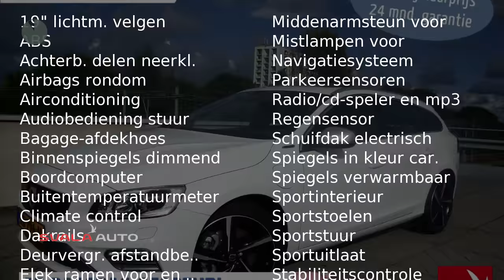Volvo V60 D5 TWIN R-Design 15%, Hybrid, Family, Intellisafe